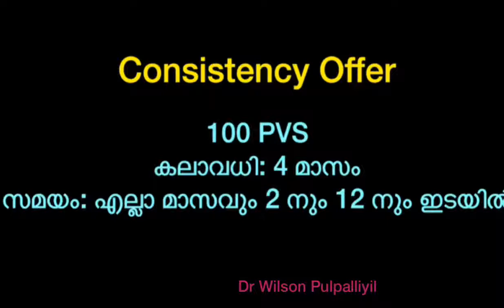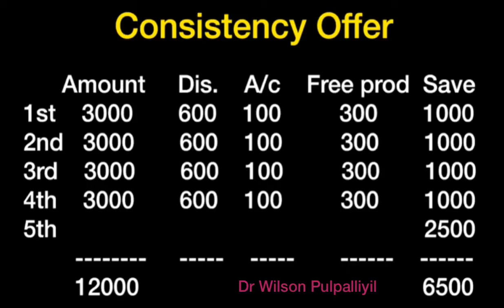കൺസിസ്റ്റൻസി ഓഫറിന്റെ പ്രത്യേകതകൾ , Vestige Consistency Offer: Dr Wilson Pulpalliyil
Vestige Consistency Offer in Malayalam- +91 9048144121